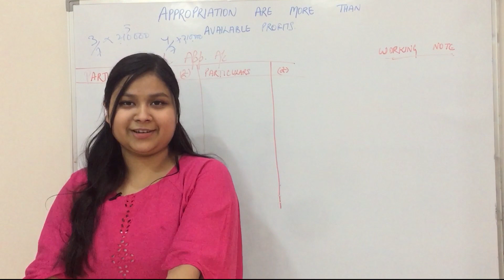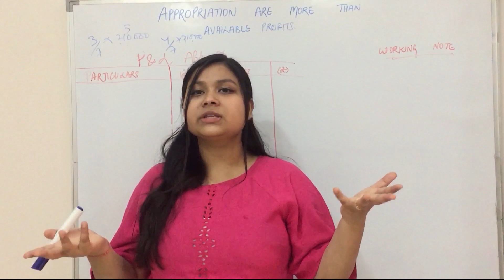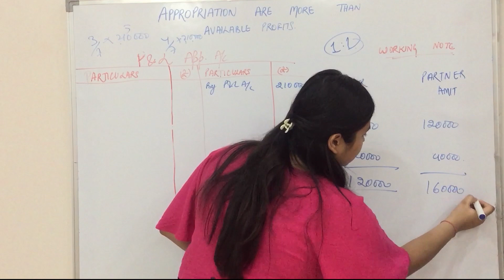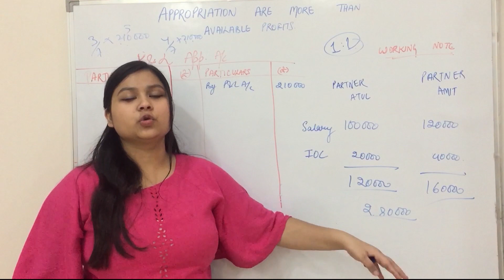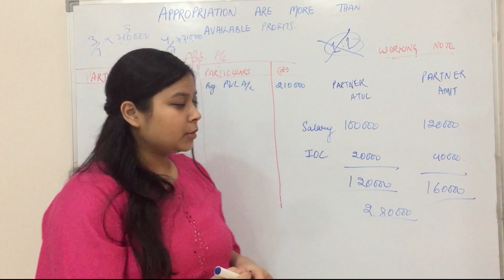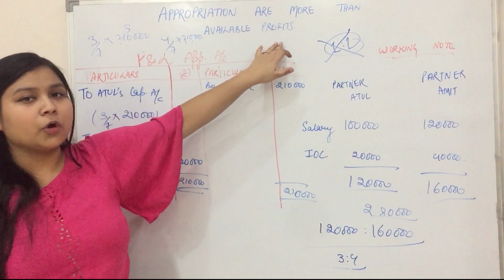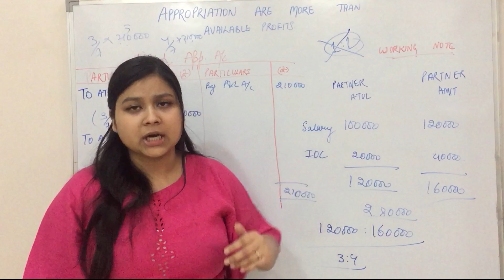#6 When Appropriations are more than available profit | Profit and loss appropriation account | 12th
This video details about the Profit and loss appropriation account and if available profits are less than  appropriations.

What to do if appropriations are more than available profit?

The ratio of appropriation is determined in case of appropriations are more than available profits.

Explained with the help of solved example.

For video on interest on loan,

Appriciate us By LIKING the video | Give us Feedback by COMMENTING
| Help us by SHARING our Videos.

Appropriations are more than available profit | Partnership firms |Accounts | Class 12th| accounts lecture in hindi | partnership accounts | Profit and loss appropriation account | p&l account | pnl accounts